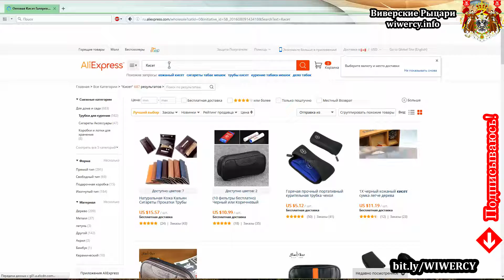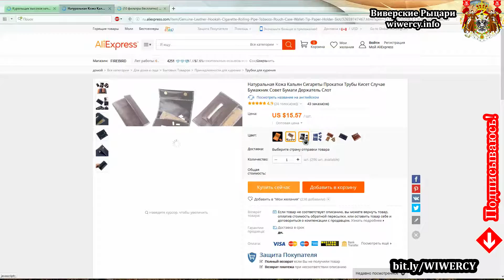Басня 〽️ - Дон Педро и Писета 🔽💲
Дон Педро, для хранения писет
Решил купить себе кисет.
Он думал, что его писета -
Пиздец великая монета.

Решил, мудрейший тот донец,
Что доллару придёт пиздец.
И сдал валюту за писеты -
Страны той странные монеты.

Со временем, его кисет,
Разбух от странных тех писет,
А дон Абрам, известной нации,
Сказал ему о девальвации.

Дон Педро же сказал Абраму -
Не надо разводить тут драму,
Гарант писеты Гондураса -
Запас банана и пампасы.

Однажды, в середине мая,
Погиб весь урожай банана,
И Президент сказал - держитесь, нация
Сейчас вам будет девальвация.

А с девальвацией писет,
Не нужен Педро сей кисет,
И, оказалось, что писета -
Пиздец никчёмная монета.

Мораль проста, как эта фраза -
НЕ ВЕРЬ В ВАЛЮТУ ГОНДУРАСА!!!